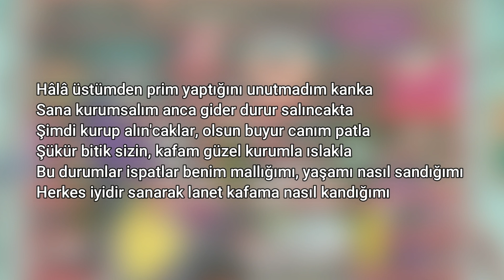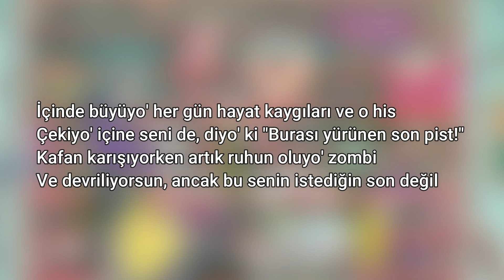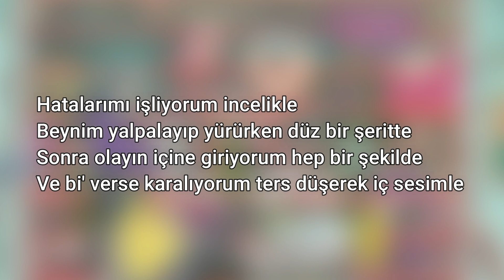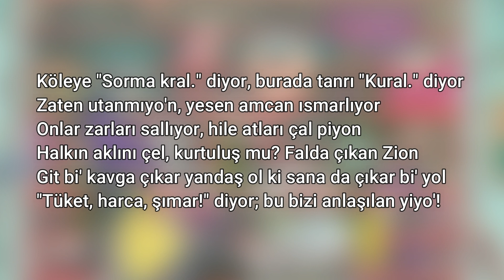Ezhel - Vizyon (ft. Şehinşah & Hidra) | LYRİC VİDEO